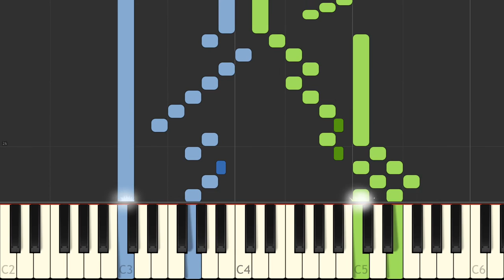J S Bach Das Wohltemperierte Clavier I, Fuga I BWV 846